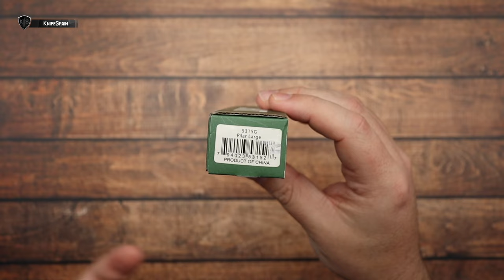CRKT PILAR LARGE By Jesper Voxnaes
➜ CRKT Pilar by Jesper Voxnaes
➜ CRKT KNIVES en español.

Hola! Soy Marcos, bienvenidos a mi canal de cuchillería llamado KnifeSpain. Aunque muchos de vosotros ya me conocéis de mi canal principal, VicSpain (Victorinox) en el mundillo de la cuchillería en general soy un poco novato. En este nuevo canal aprenderé junto a vosotros a conocer más a fondo el fantástico mundo de los filos. En KnifeSpain podréis encontrar reviews de navajas y cuchillos de todo tipo. Novedades, ediciones limitadas y modelos llamativos o difíciles de conseguir, será la temática del canal. Además de todo eso, buscaremos la navaja perfecta como EDC. De esta manera podréis ver reviews de navajas y cuchillos Benchmade, Spyderco, Muela, Fallkniven, Roselli, Marttiini, Viper, MoraKnives, Extrema Ratio, Ontario…… Mi intención es ofreceros reviews en español, que prácticamente sólo podréis ver en este canal. Sentaros, poneros cómodos y disfrutad con KnifeSpain!